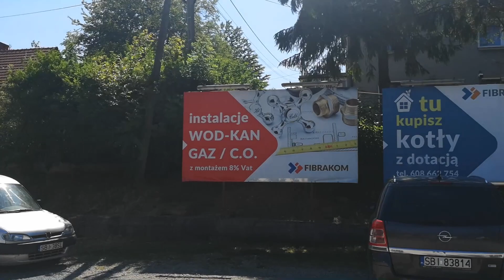Jak ładować blaty kamienne/płyty granitowe? BEFARD HDS FIBRAKOM